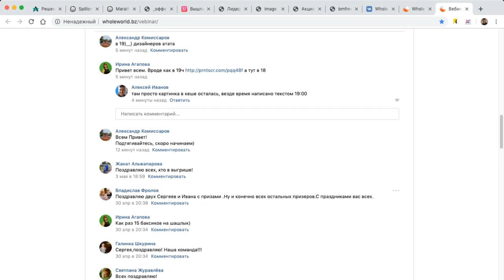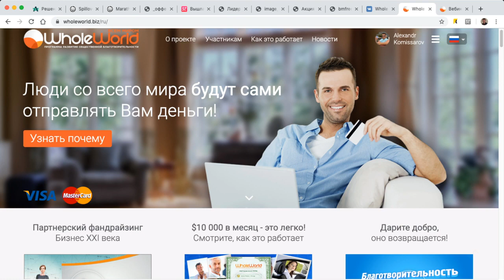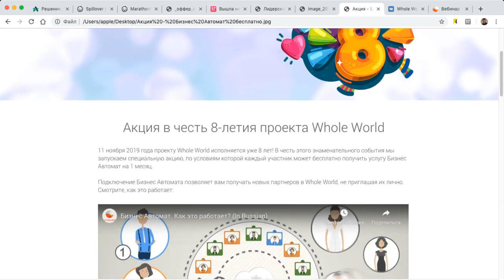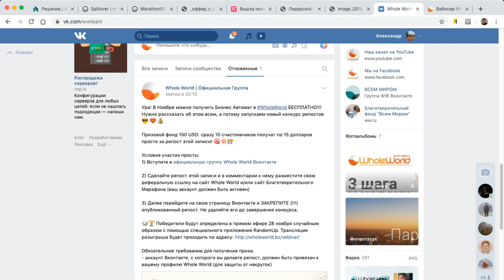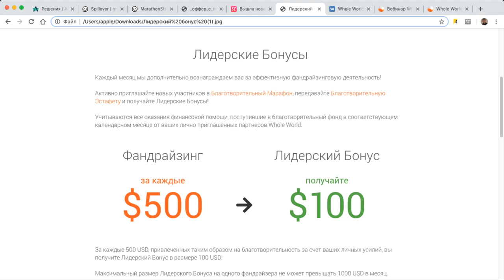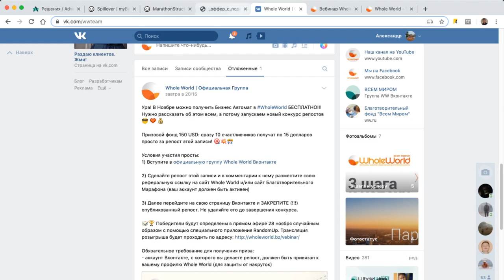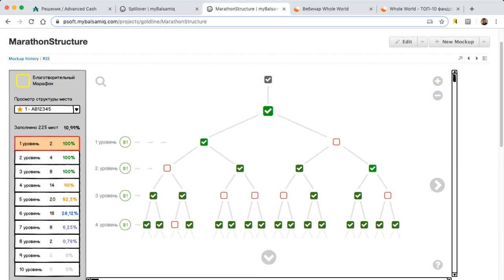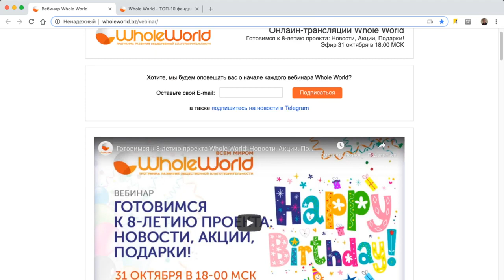Вебинар в честь 8 летия проекта Whole World- готовимся ко дню рождения! Крутые акции и подарки!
Уважаемые участники, вчера на новостном вебинаре мы рассказали сразу о нескольких крутых акциях и нововведениях, которые стартуют уже с 1 ноября в честь предстоящего дня рождения проекта Whole World!